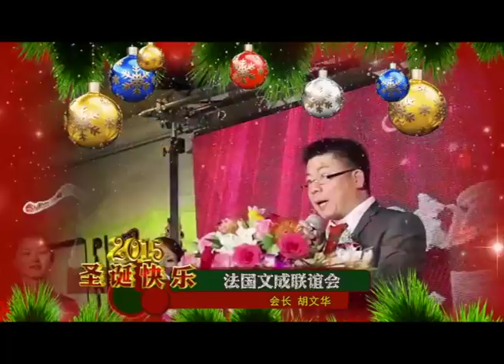圣诞恭贺5组协会修改sd